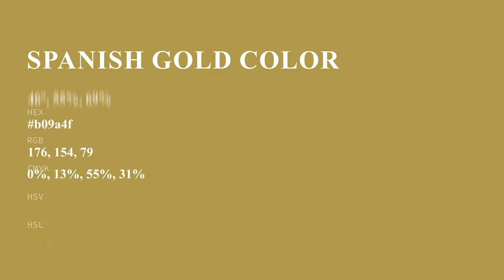Spanish Gold color b09a4f hex color - Yellow color - Cool color b09a4f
What color is Spanish Gold ? b09a4f hex color - Yellow color - Cool color b09a4f

Hex b09a4f Color Code is also known as Spanish Gold color.

Hex b09a4f Color code in RGB color code model is created after adding 69.02% red color, 60.39% green color and 30.98% blue color.
Hex b09a4f Color code in CMYK color (process color) code model is generated after subtraction of 0% cyan, 12% magenta, 55% yellow and 30% black.